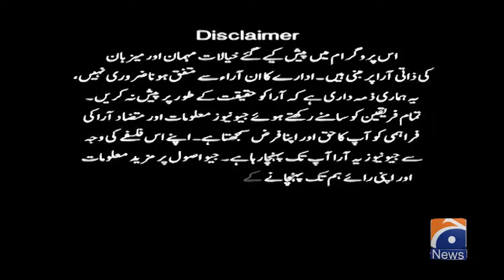Govt Mulls Increasing SC Judges Strength to 23 - Imran Khan - Hammad Azhar - Report Card | Geo News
Report Card | 28th August 2024

Guests: Shahzad Iqbal, Saleem Safi, Umar Cheema & Reema Omer.